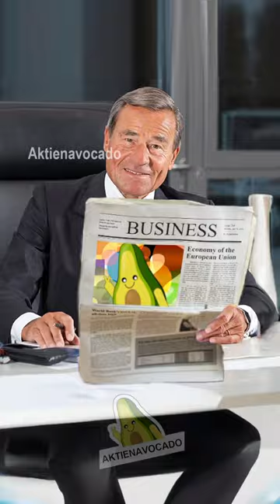Wolfgang Grupp Die Schuld Trage Ich Zu 100 Prozent!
👻Wichtiger Hinweis:
Finanzielle Bildung ist elementar für den langfristigen Vermögensaufbau und hierfür kann ich die oben genannten Kanäle in der Quelle empfehlen. Aktienavocado dient dagegen der Bildung des Humors im Bereich Finanzen 😜. Die Videos sollen in keiner Art und Weise beleidigend, angreifend oder verletzend sein. Weiter sind die Inhalte teilweise derart aus dem Kontext genommen und neu zusammengeschnitten, dass falsche (und zugleich lustige 🤓) Inhalte entstehen. Oftmals entsprechen die gezeigten Ausschnitte daher nicht den Aussagen und Inhalten der Originalvideos.

Beachte bitte weiter, dass meine Videos keinerlei Handlungsaufforderung darstellen. Ich und die in den Videos gezeigten Influencer / Personen geben keine Empfehlung oder Beratung, sondern nur eine persönliche Meinung wieder. Jede Zuschauerin und jeder Zuschauer muss sich selbst über die jeweiligen Produkte informieren und sich über deren Risiken bewusst sein. Jeder handelt eigenverantwortlich.
Beste Avocadogrüße! 🥑